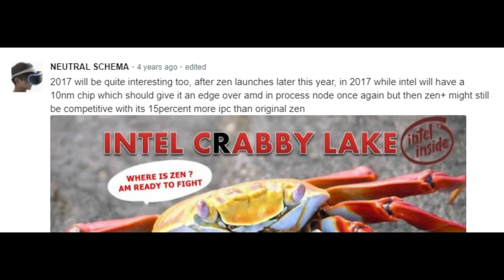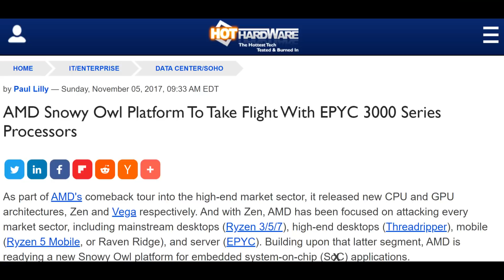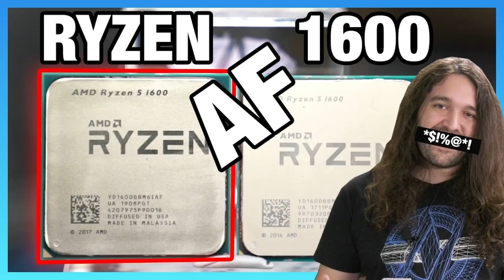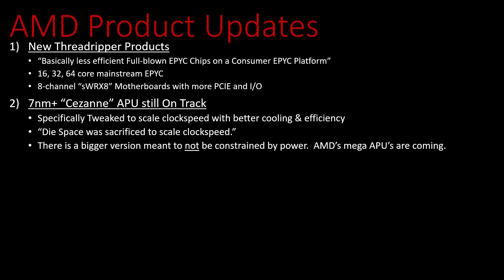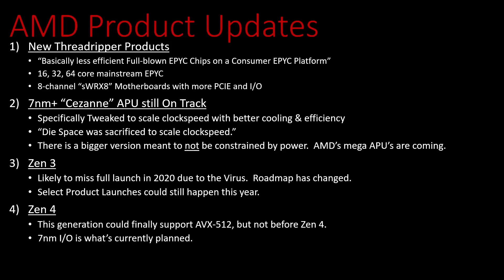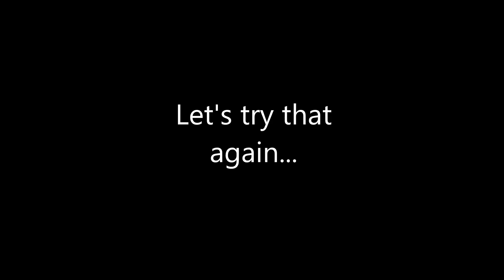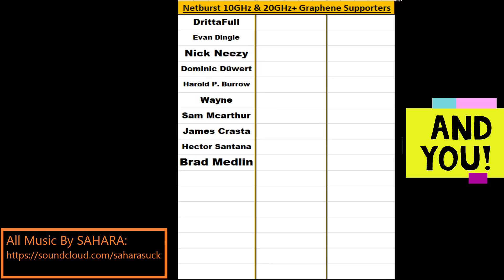AMD Price War Strategy: Eating the Intel Elephant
Why hasn’t AMD gone for the entire market yet?  I explain AMD’s long term market share strategy, and reveal some new AMD Insider Information…
1) 0:05 One Year Before Zen Launched
2) 2:30 Eating the Intel Elephant
3) 5:30 Why AMD doesn’t want a Price War Yet
4) 8:30 NEW AMD LEAKS
5) 13:00 When AMD can take major market share